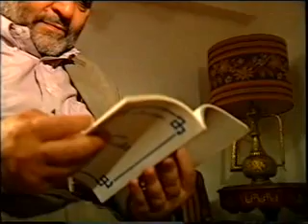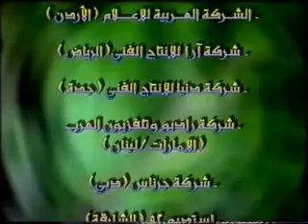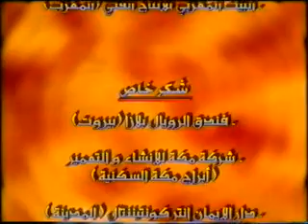حديث الذكريات مع د. سيد دسوقي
حلقة خاصة من حديث الذكريات مع د. سيد دسوقي، حول حياته ونشأته، واهتمامته
حاوره فيها الدكتور جاسم المطوع المشرف العام على شبكة العلماء الإلكترونية
تابعوا المزيد من الحلقات الحصرية على شبكة العلماء الإلكترونية